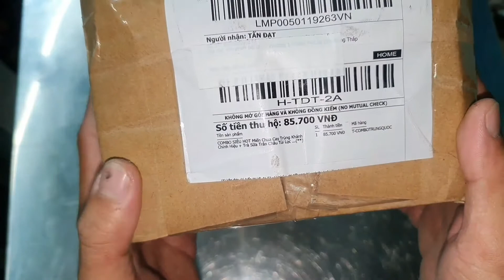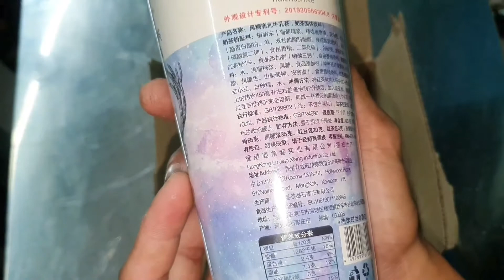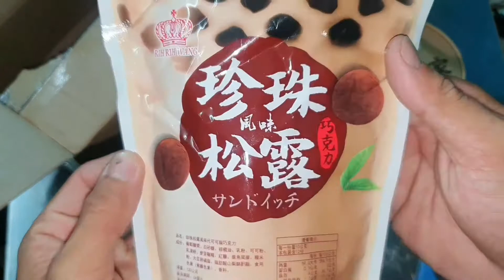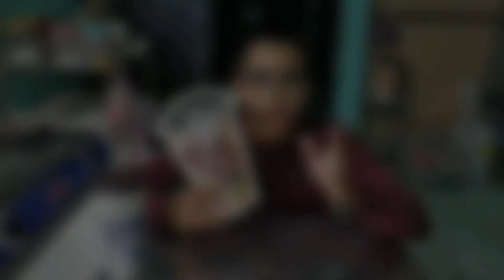TD - Review Trà Sữa Túi Lọc Và Kẹo Trân Châu | Review Dạo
Hãy chia sẻ video để ủng hộ TD Vlog nhé.